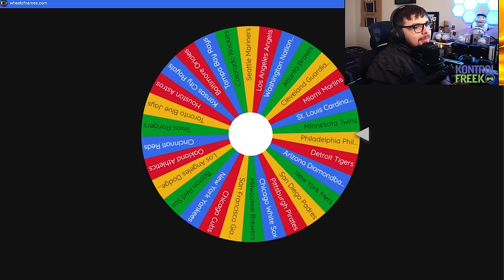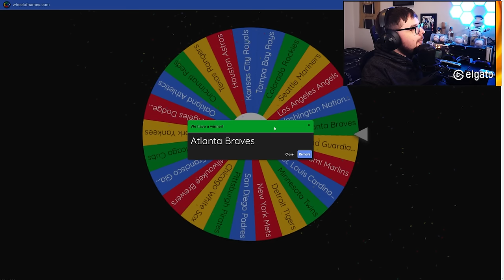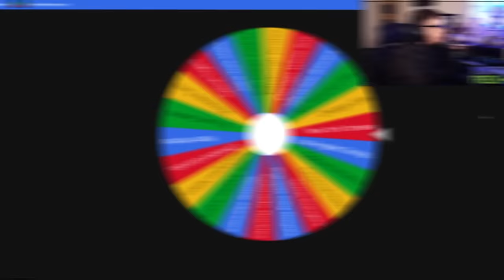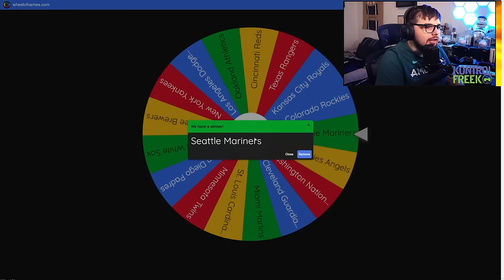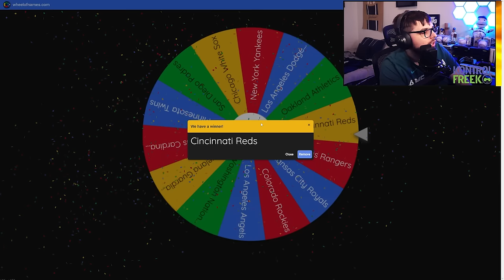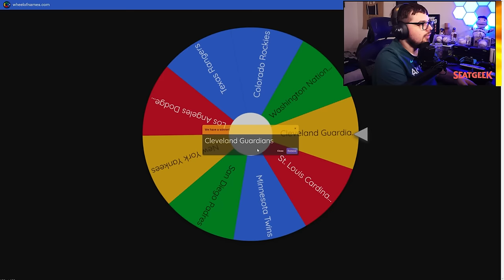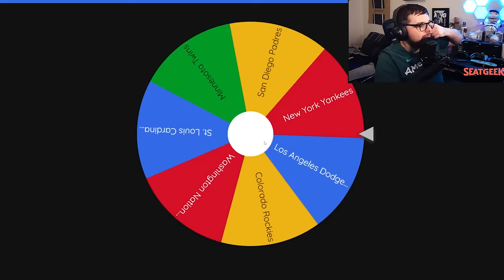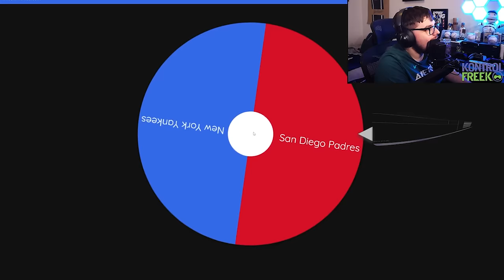Winning with EVERY MLB Theme Team!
Today, I try to win with EVERY MLB Theme Team in MLB The Show 23! Was the 10+ hours of playing worth it?